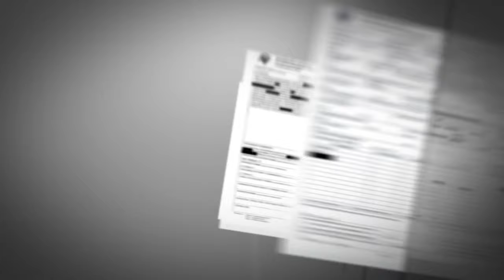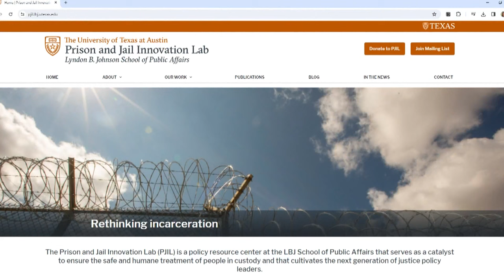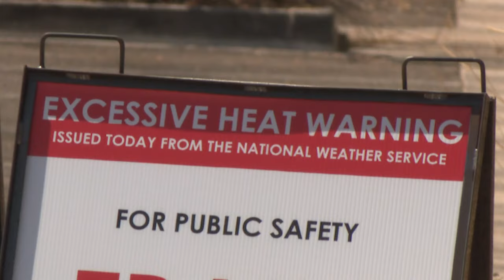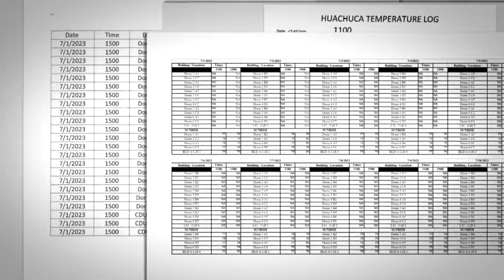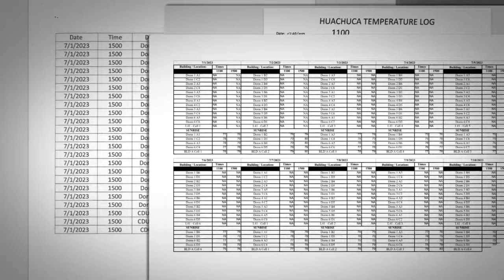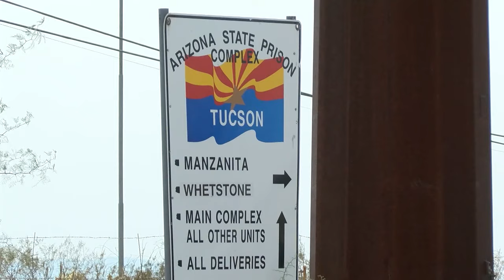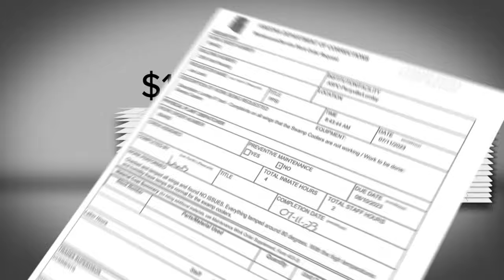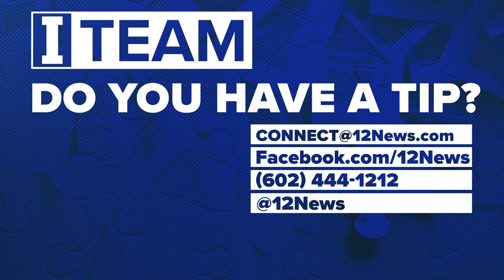I-Team Special: What was done when cells inside state prisons reached triple-digit temps?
12News I-Team looked into reports of extreme heat in prison cells over the summer of 2023 after dozens of people contacted 12News for help. Here's what they found.